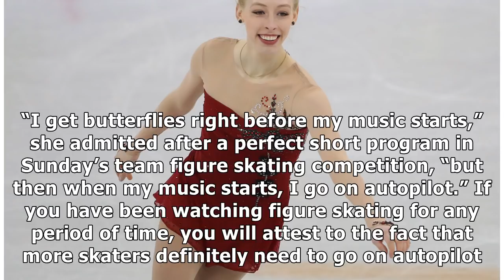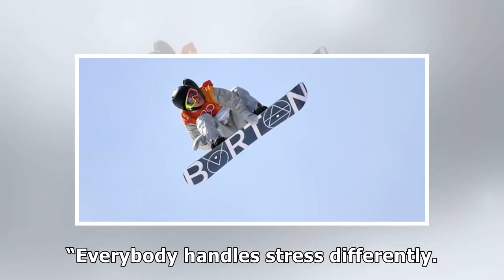U. S. Figure skater Bradie Tennell takes the pressure from Winter Olympics debut in stride By J.News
Christine Brennan  |  USA TODAY Sports GANGNEUNG, South Korea – Nerves have killed more than their fair share of figure ...